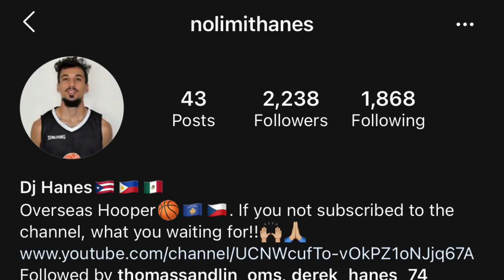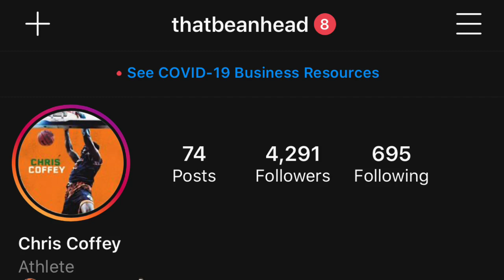Pro Basketball || Workout || Drills || Overseas Basketball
Just a little workout video just to show y’all what we be doing!!

Follow bro Instagram @nolimithanes
His YouTube ⬇️⬇️⬇️

Taking y’all through the journey of Chris Coffey hosted by yours truly in a first person perspective of what overseas basketball is like.

Facebook Chris Coffey
Team Instagram @BkVentspils
Team Twitter @BkVentspils

Starting My YouTube With Vlogs Information And All Things Basketball and More, Just Want To Share My Experience And Come Up With A YouTube Family!!

Just a quick update for everyone following the journey and for the ones supporting to stay in the loop of me and what’s going on!!

Thank y’all 🖤💙💛